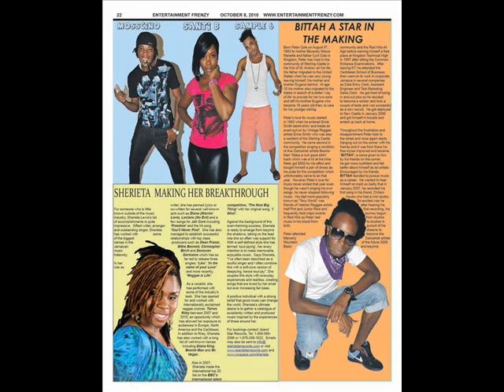muschino A.K.A quick cook & samboni - wine up